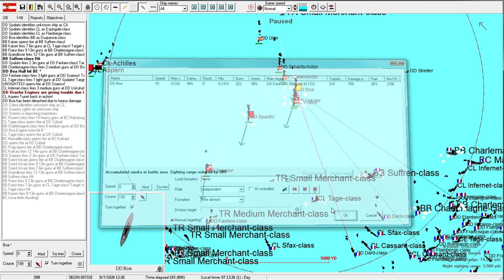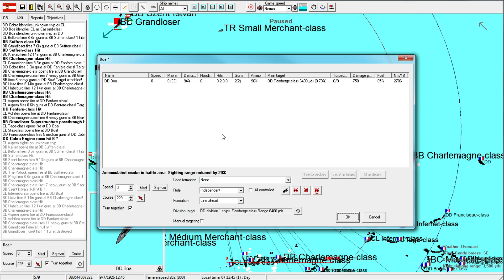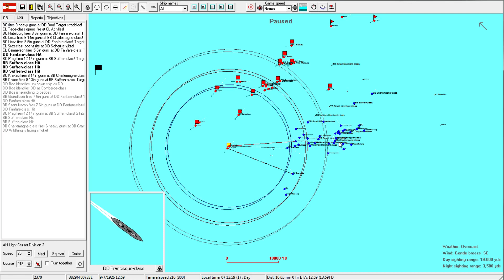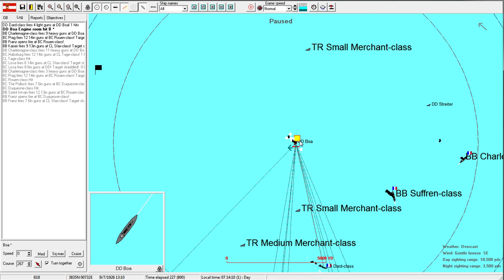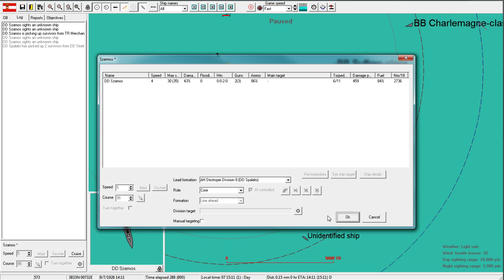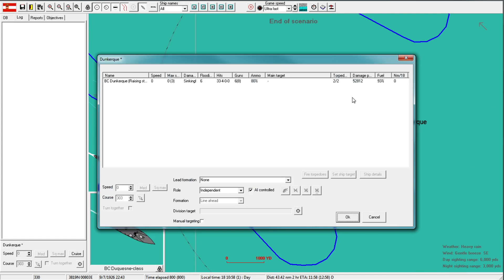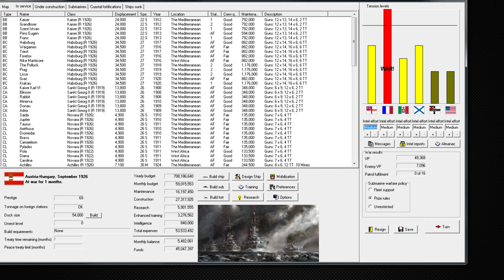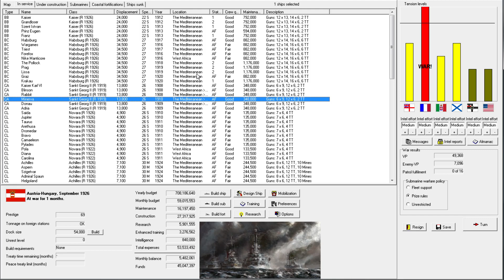Rule the Waves | Let's Play Austria-Hungary - 47 Winner Take All (part 3)